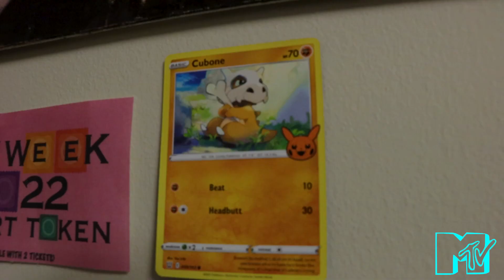PT Barnum- MTV Cribs